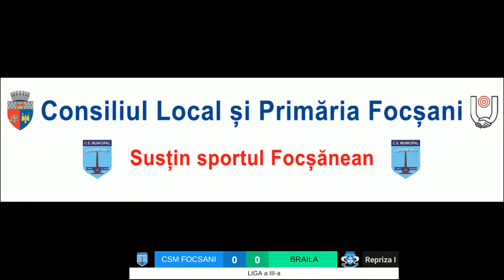CSM FOCSANI 2007 - DACIA UNIREA BRAILA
LIGA a III-a